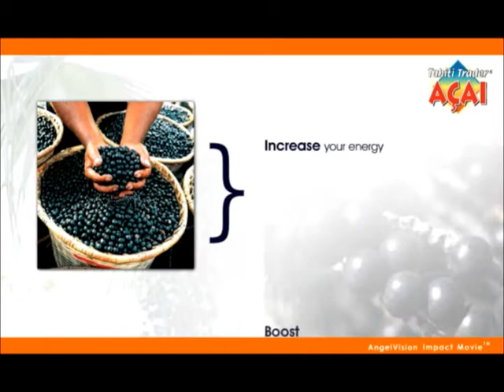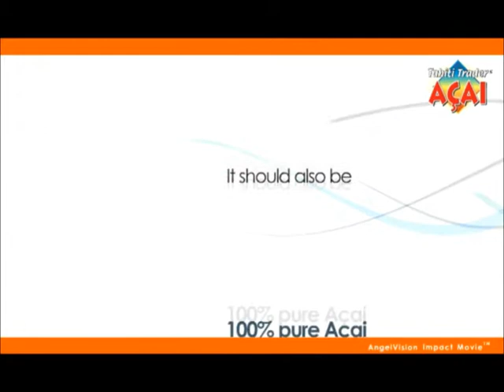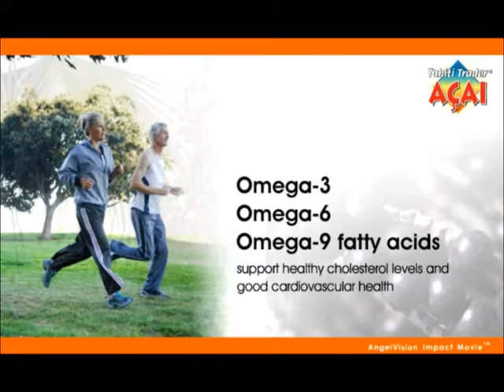Acai - Beauty Berry, Energy Booster or Miracle of the Amazon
Acai Its one of the most nutritious and powerful fruits in the world. But before it became a globally recognized super-fruit, prominently featured by Oprah and Dr. Oz among others in the media and used by millions for its energy-boosting properties, Acai was one of the best-kept secrets of the Amazon rain forest.

Acai, Long a native folk medicine, Acai berries are traditionally picked & processed immediately after picking to maximize their potent health benefits. Acai is known as the Beauty & Energy Super-fruit...helps increase your energy, boost your immune system, support healthy skin & nails, fight inflammation, combat aging, detoxify the body, promote healthy cholesterol levels and more.

Acai can be a critical part of your healthy, revitalizing diet If you're already using Acai products, you know that not all products are created equal. Acai should, be pure & organic. There's nothing better for you or more natural than USDA certified organic Acai.

You need to know it's safe and effective, only USDA Organic is free of impurities. It should come from 100 percent pure Acai. Anything less and you're not getting the full benefits of this high-energy super-fruit. And of course, it should taste great.

To get all of this, ask for - Certified Pure - USDA Organic Acai from Tahiti Trader.

Tahiti Trader is the dietary supplement SuperFruit leader of the natural foods industry who first brought you 100 percent pure, great tasting Original Noni juice. In our Acai, we use the same processing techniques that have been used for centuries in the Amazon rain forest...and our juice is just as natural.

Tahiti Trader Certified Pure - Organic Acai Super Juice is 100 percent Pure, USDA organic certified, made with pure premium natural Acai fruit ingredients. And Tahiti Trader Acai is certified pure & authentic - never uses harmful preservatives or additives.

Acai juice is packed with nutrients. Its antioxidants and vitamins will enhance your metabolism. The blend of essential amino acids and minerals strengthens and regenerates muscles, skin, hair and nails.

You'll feel better, with increased energy and stamina. Acai antioxidants capture free radicals within the body, boosting your immune system, fighting inflammation and combating aging.

Acai has proven to be the fruit with the most effective antioxidant properties -500% more antioxidants than blueberries & other well known fruits. It also has powerful anti-inflammatory properties, and with Omega-3, 6 and 9 fatty acids, it supports healthy cholesterol levels and good cardiovascular health.

But our customers say it best: "I was suffering from chronic exhaustion and muscle pains. After using Tahiti Trader's Acai Super Juice every day for two months, I feel better now."

"I can honestly say that Tahiti Trader Acai has transformed the way I feel. It's a daily part of my diet for life!"

Nourish and revitalize yourself with the most natural, most potent pure Acai Juice on the planet: Tahiti Trader Certified Pure, USDA Organic Acai.

Nourish and revitalize yourself with Certified Pure ACAI Juice today.
Acai your fountain of youth for life...